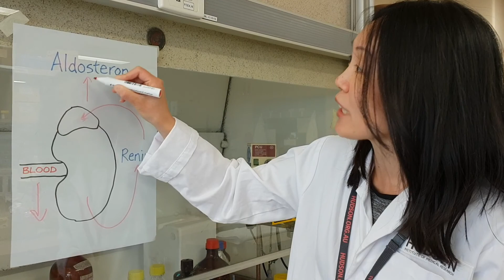Primary aldosteronism | Hudson Institute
Dr Jun Yang, Research Scientist within the Cardiovascular Endocrinology Research Group at Hudson Institute of Medical Research raises awareness about a medical condition called Primary Aldosteronism and how a single blood test could change the course of peoples lives, and even lead to a cure.

Hudson Institute communications
t: + 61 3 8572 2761